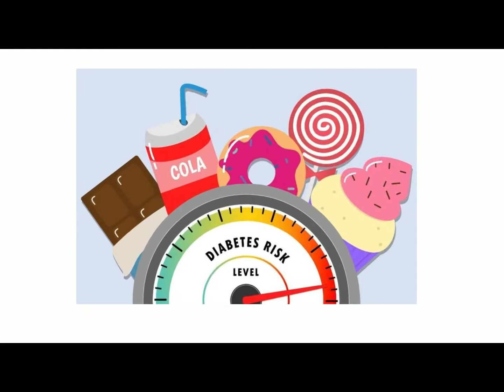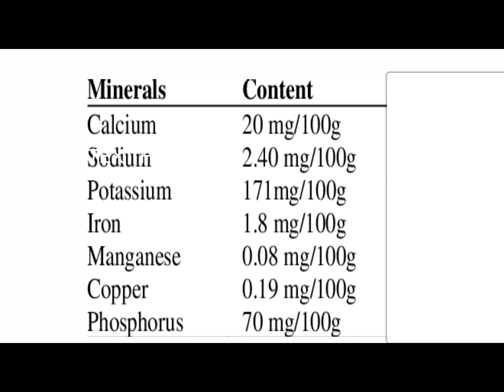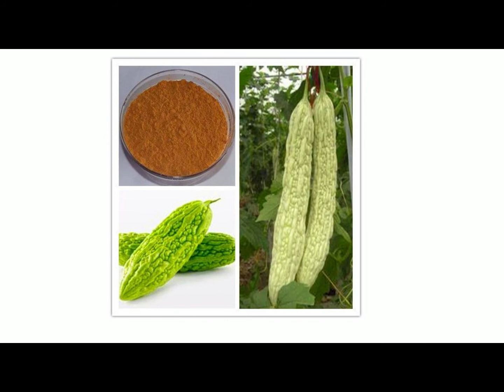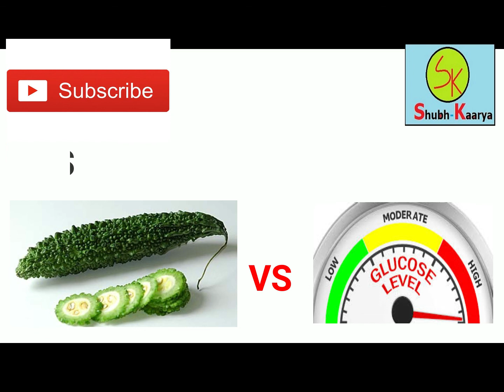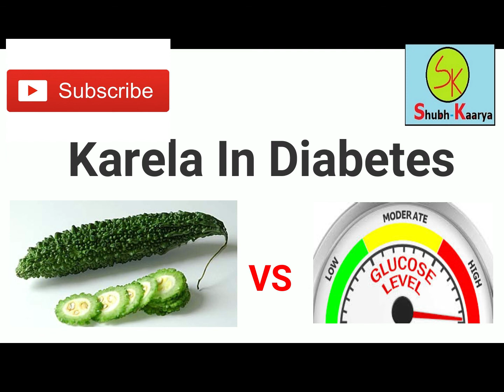डायबिटीज में करेले के फायदे || Is Bitter Gourd Good for diabetes? |मधुमेह के रोगी | Diet In Diabetes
This video is about whether Bitter Gourd is good for diabetic patients or not ?  How is Karela in Diabetes?

Must see--

1.   डायबिटीज का किडनी पर क्या असर होता है ? | Diabetes and Kidney Failure | How diabetes affect Kidneys

2. Can diabetic patients eat jaggery? | Jaggery VS Sugar | Benefits of Gud -Jaggery | Gud in Diabetes.
See the below video...

3. BP LOWER कैसे करे || 5 Tips to lower Blood Pressure along with diabetes || Lower your Blood Pressure

4. Is milk Good for diabetes? | Milk in Diabetes || Milk VS Type 1, Type 2 diabetes ? || मधुमेह के रोगी

Whatever is shown here has nothing to do in violation of any rules, it is merely a factual sharing of information for healthy living. It is not intended to offend any religion or community. If you are the rightful owner of the videos or some content we have used and want it removed, please e-mail to us on before taking any action against us and we will remove it right away. This tutorial of the app is just for learning purpose.

About: ShubhKaarya is a YouTube Channel, where you will find interesting tutorial videos, business ideas, knowledge and reviews.